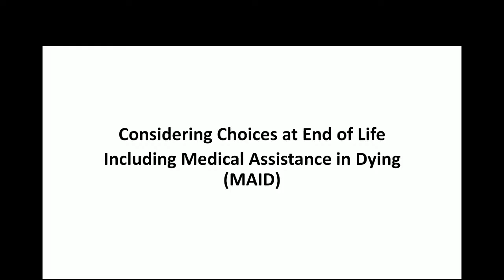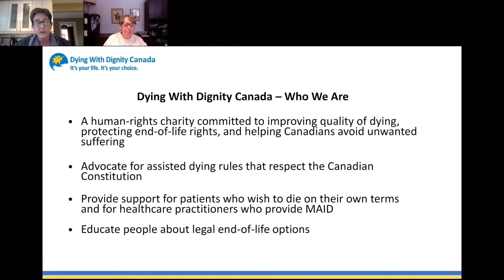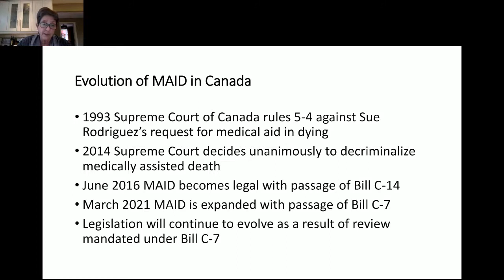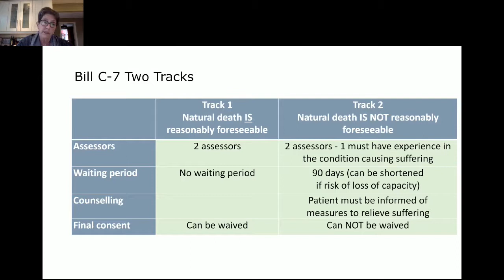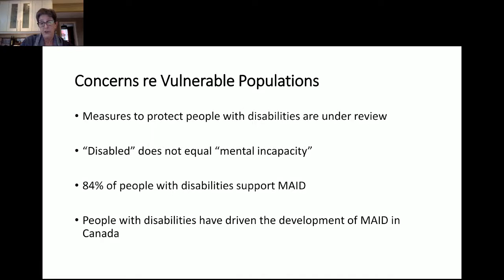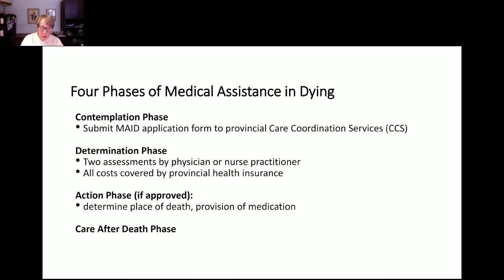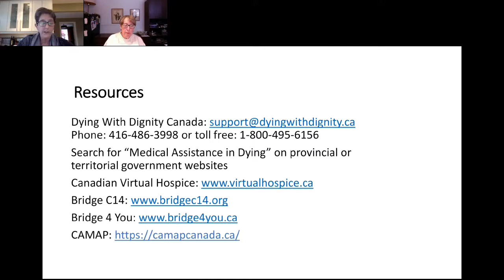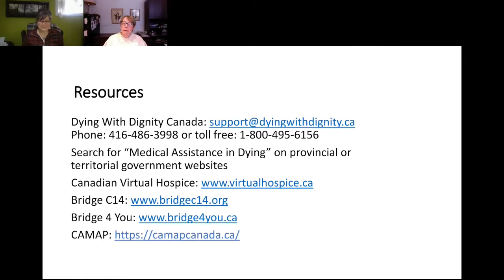Considering Choices at End of Life including Medical Assistance in Dying (MAID)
Considering Choices at End of Life including Medical Assistance in Dying (MAID) - June Churchill & Kerrie Hale

There are many choices families and individuals need to consider when a diagnosis of a life limiting illness is received. In fact as we age with awareness, life’s circumstances invite and push us to accept our mortality. In addition to asking about treatments that can extend our life span, it is important to enquire about likely illness progression, palliative care and hospice care. Medical Assistance in Dying has been a legal end-of-life consideration since June 2016 and eligibility was expanded in March 2021 with Bill C 7. “Talking about death won’t kill you”; in fact it might just extend the quality of your living.